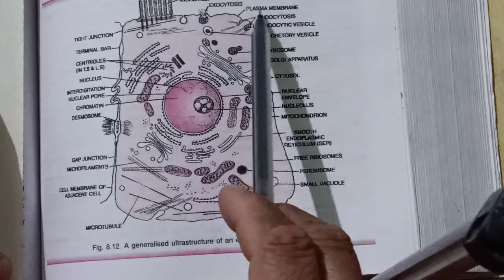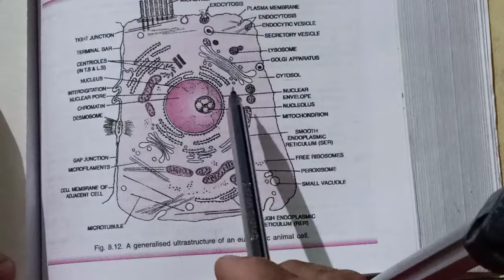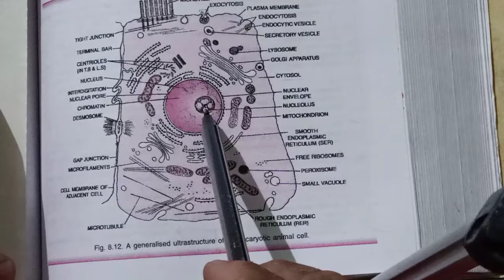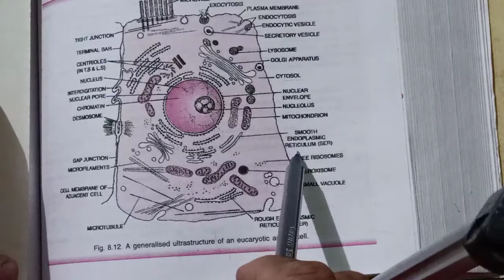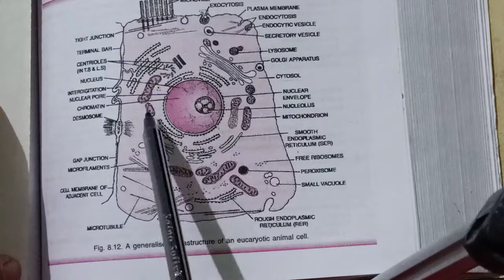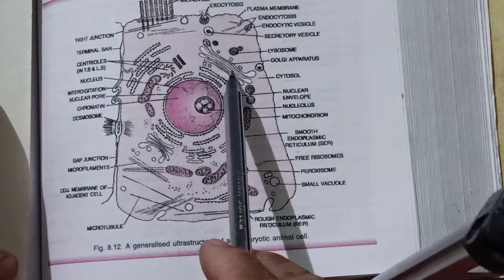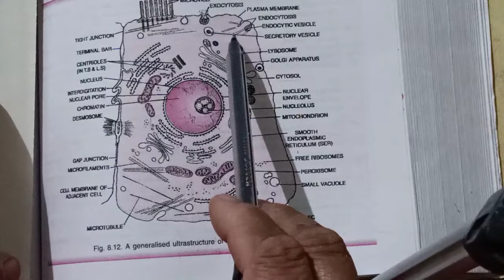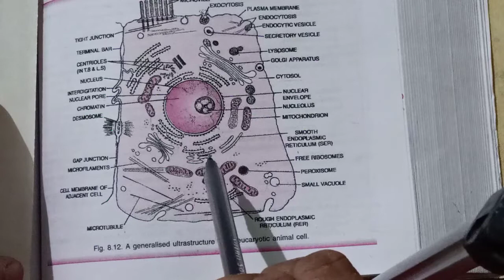DIAGRAMMATIC VIEW OF ANIMAL CELL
Hello 🤩 viewers
I hope you all are very fine and safe .
so ,
In this video you have to study about:-
If you have any doubt in the video please write in the comment box , I will give solution to your doubt .